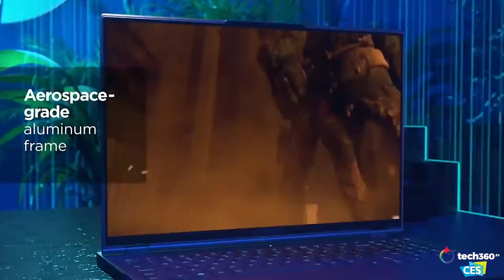CES 2021: Lenovo Legion Is Taking Gaming Up A Notch with AMD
Legion is really making a name for themselves for offering so much value for the buck and with designs that are subtle and minimalistic. With CES 2021, you can now expect a whole slew of new products from Legion powered by the latest AMD processors.